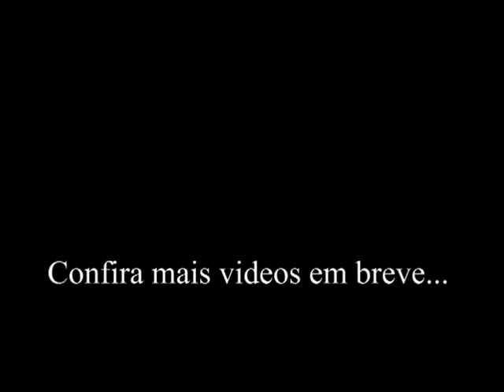marcos ribeiro surf aereo 360